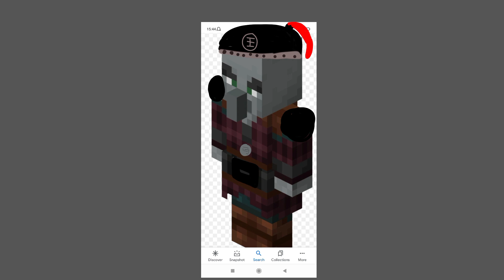Chinese Dynasty Soldiers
They Were Guards And Soldiers In The Tang Dynasty, They Can be Guarded In Markets And Palaces.

Abilities: Strength And Military Strategy

Type of Heroic Species: Tragic Worth Soldiers